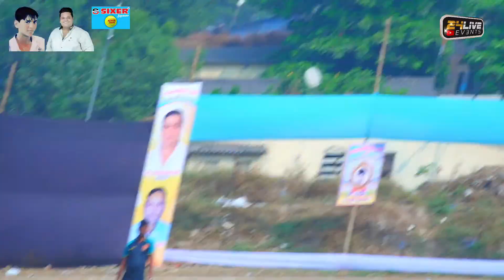MORYA XI PALSPE vs SIDDHIVINAYAK BHINGARI || LATE.YOGESH & N.D TROPHY